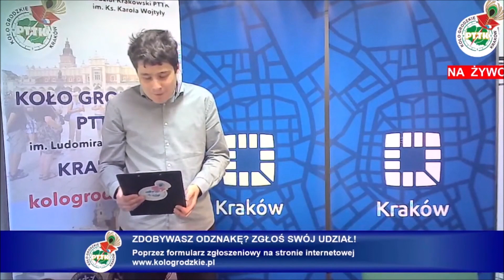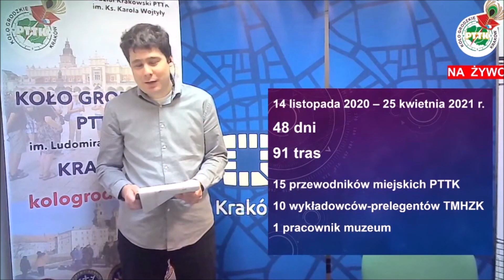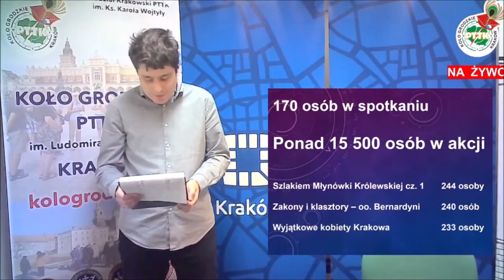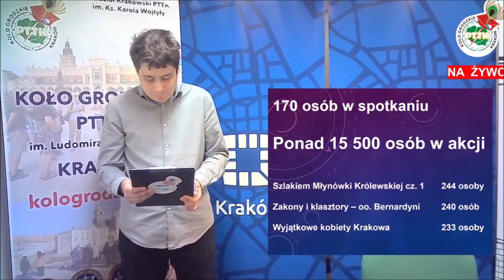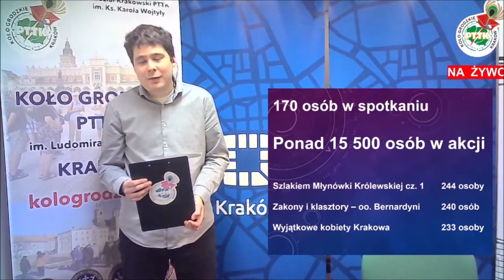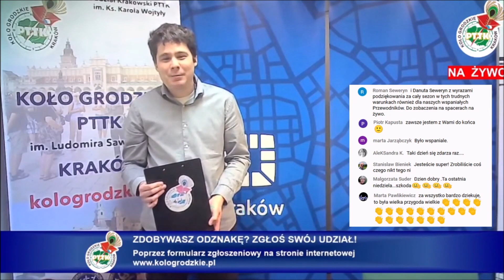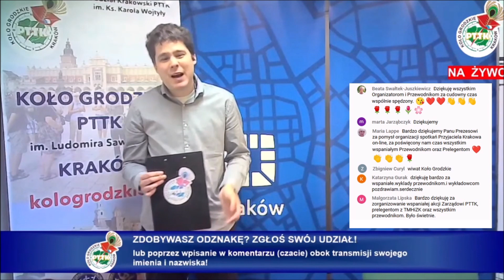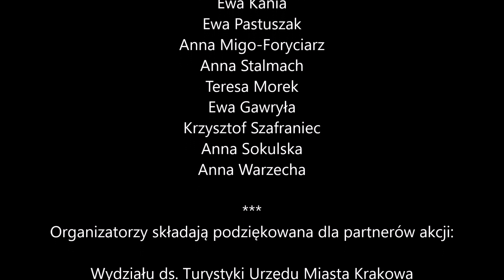Podsumowanie 49. sezonu akcji "Zdobywamy Odznakę Przyjaciela Krakowa" - Koło Grodzkie PTTK Kraków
Podusmowanie 49. sezonu akcji "Zdobywamy Odznakę Przyjaciela Krakowa"

W materiale wykorzystano fragmenty nagrania z ostatniego spotkania on-line zorganizowanego w ramach 49. edycji akcji "Zdobywamy Odznakę Przyjaciela Krakowa".

Miniony sezon akcji podsumowali (w kolejności pojawienia się na ekranie):

Kamil Barwacz - Prezes Koła Grodzkiego PTTK w Krakowie
Elżbieta Kantor - Dyrektor Wydziału ds. Turystyki Urzędu Miasta Krakowa
prof. Jacek Purchla - Prezes Towarzystwa Miłośników Historii i Zabytków Krakowa

oraz

Przewodnicy Miejscy PTTK po Krakowie
Dominika Stęclik
Ewa Kania
Ewa Pastuszak
Anna Migo-Foryciarz
Anna Stalmach
Teresa Morek
Ewa Gawryła
Krzysztof Szafraniec
Anna Sokulska
Anna Warzecha

Organizatorzy składają podziękowana dla partnerów akcji:

Wydziału ds. Turystyki Urzędu Miasta Krakowa
Towarzystwa Miłośników Historii i Zabytków Krakowa
Gazety Krakowskiej

Montaż: Kamil Barwacz

Projekt zrealizowany przy wsparciu finansowym Gminy Miejskiej Kraków

KOŁO GRODZKIE PTTK
im. Ludomira Sawickiego
w Oddziale Krakowskim PTTK im. ks. Karola Wojtyły
ul. Zyblikiewicza 2B, 31-029 Kraków

2021

Koło Grodzkie PTTK im. Ludomira Sawickiego w Krakowie